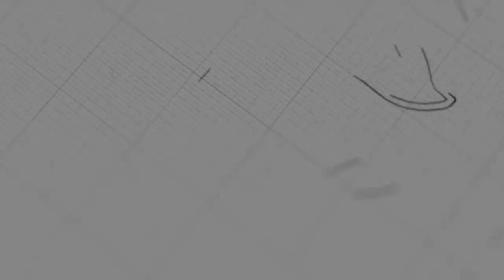ស្រឡាញ់បងប្អូនឯទៀតឲ្យដូចស្រឡាញ់ខ្លួន | លោកគ្រូ សាមឌី